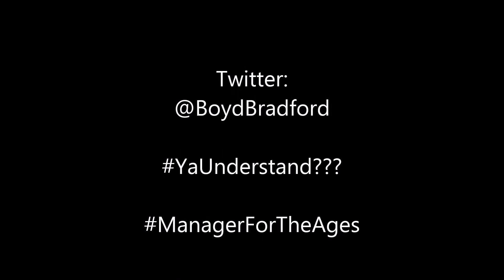Barrett Brown vs Roosevelt the Dog w/ Boyd Bradford, Manager- TCW Wrestling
Cerebus attempts to motivate his brother, Roosevelt the Dog who, accompanied to the ring by the "Manager for the Ages" Boyd Bradford, is set to take on Barrett Brown. From TCW Wrestling.